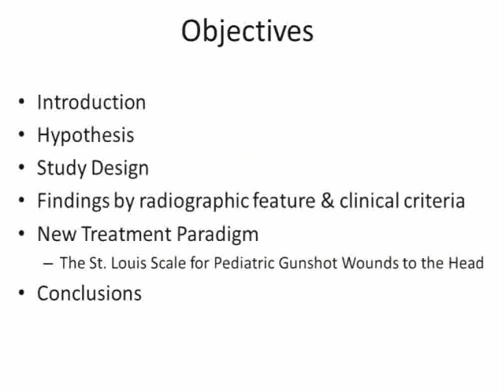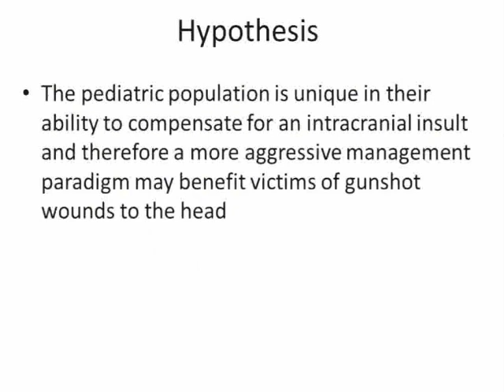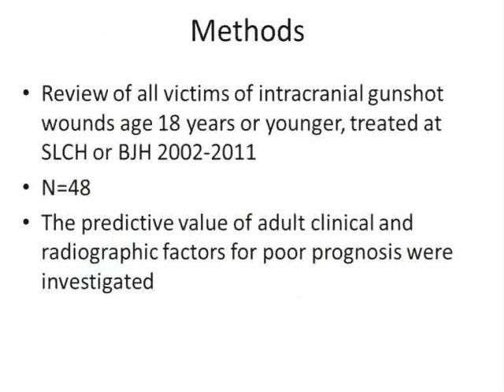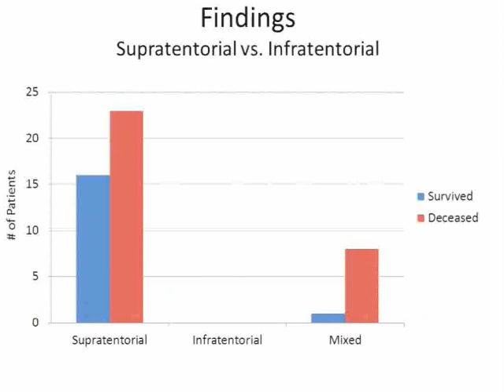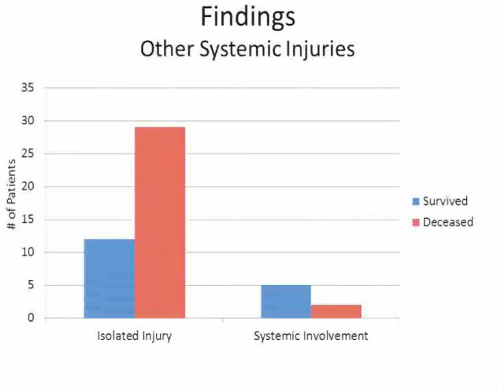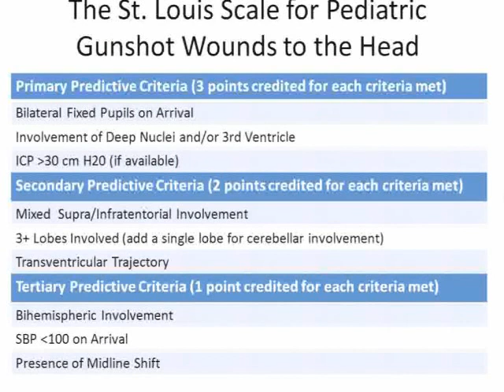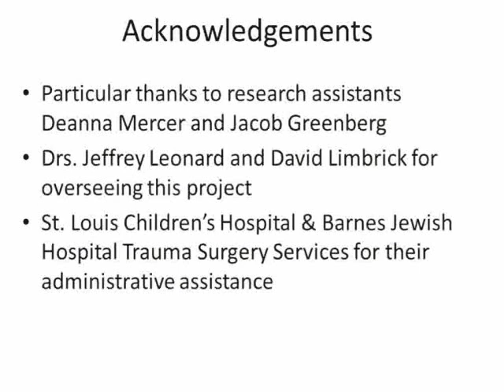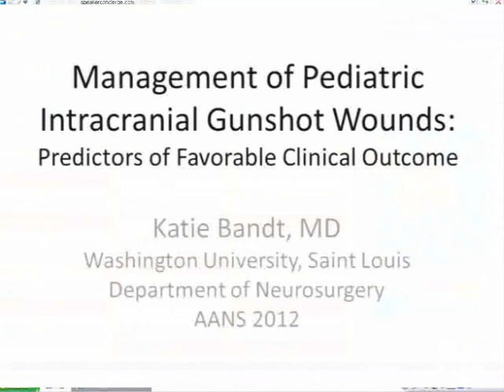Management of Pediatric Intracranial Gunshot Wounds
"Management of Pediatric Intracranial Gunshot Wounds: Predictors of Favorable Outcome and a Proposed Treatment Paradigm." Presented by Katie Bandt, MD.

Recorded April 16, 2012 at the 2012 AANS Annual Scientific Meeting in Miami, Florida.